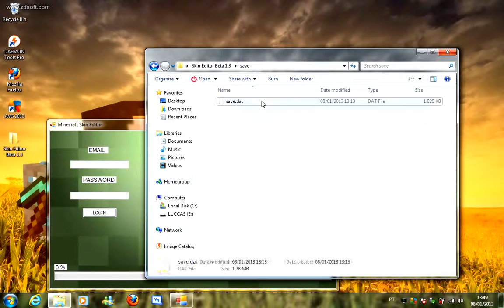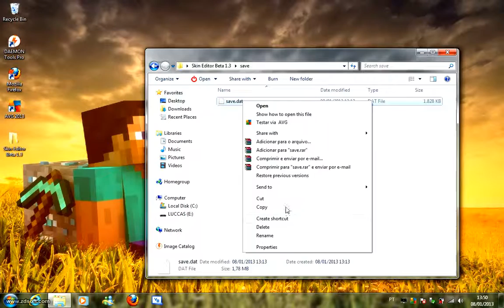Minecraft Xbox - The Smurfs - Willow Cavern {3}